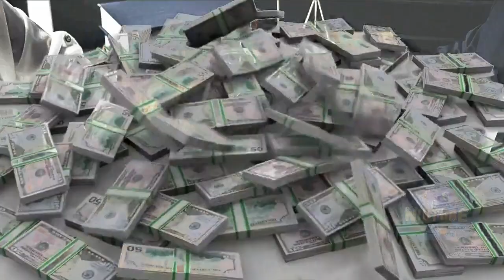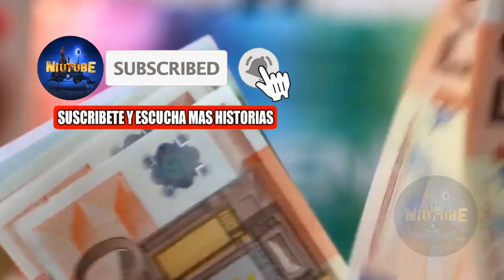📜 Herencias Insólitas y Extrañas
✍🏻 Le toco a dos venezolanos y un español ser afortunados con unas de las herencias más insólitas y extrañas del siglo pasado. Son las herencias y la forma inesperada en la que algunas personas las recibieron. Algunas veces, alguien recibe una herencia que lo hace inmensamente rico y también, algunas veces, este río de dinero llega de forma muy inesperada.

0:00 Intro
0:10 Una Pareja con Suerte
1:39 Intro Presentación
2:00 Desarrollo de la Historia
5:49 Final Intro